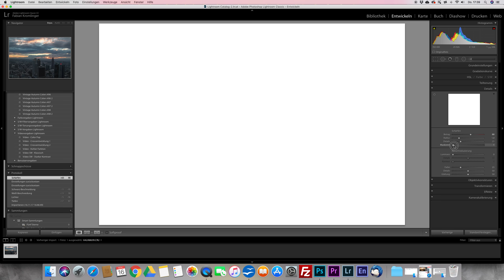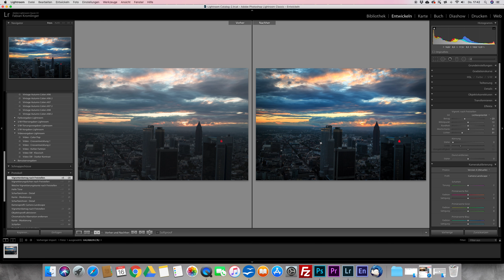Lightroom Bearbeitung ganz einfach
Arbeiten mit Lightroom ganz einfach.
Hier im Video zeige ich, wie ich ein Foto Bearbeite.

Buchempfehlungen:
*Alex Fischer

► *Dieses Equipment nutze ich für meine YouTube-Videos:
*Canon 7d

► *Gimbal/Steadycam fürs Handy: